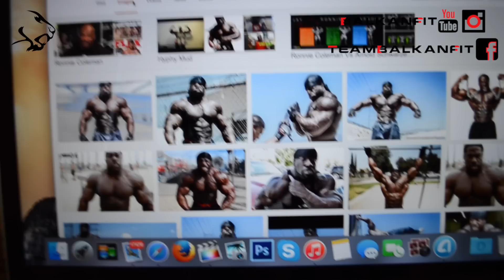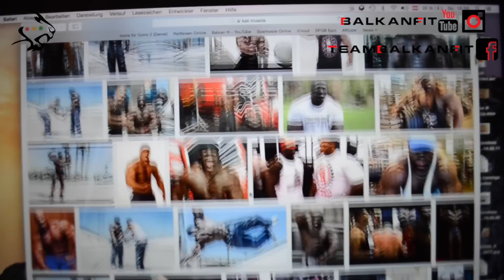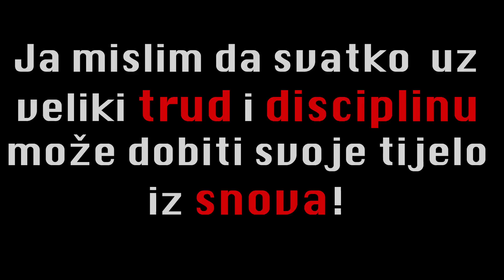Kali Muscle - Izgradnja mišića u zatvoru - Testosteron Produkcija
✘ EKSKLUZIVNI BESPLATNI ONLINE TRENING
U ovom treningu ces nauciti sta ti je potrebno da pokrenes svoj vlastiti online biznis i budes slobodan

✘PRIVATNA BESPLATNA TELEGRAM BIZNIS GRUPA ZA SVE LJUDE KOJI ZELE POKRENUTI SVOJ BIZNIS ▹